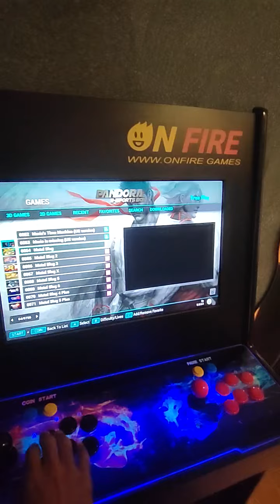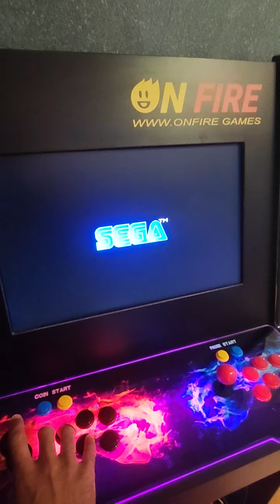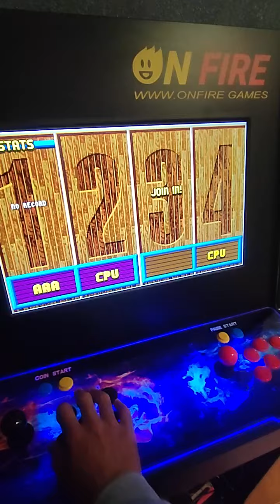ONFIRE GAMES Best Roms Virtua tennis NBA JAM Metal Slug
Virtua Tennis II
Metal Slug
NBA JAM

Come girano questi giochi sul cabinato arcade ONFIRE GAMES
Il cabinato che si adatta a tutte le Pandore Box